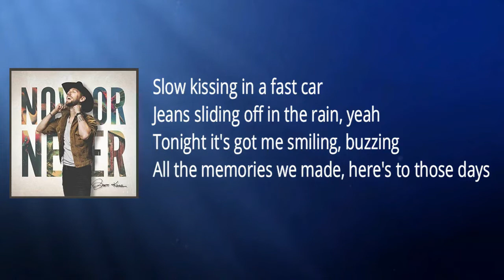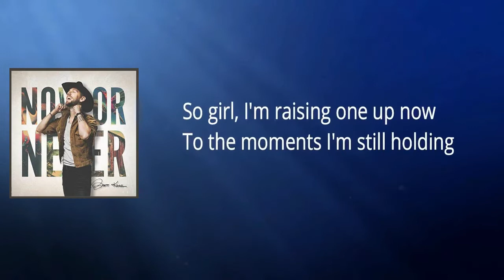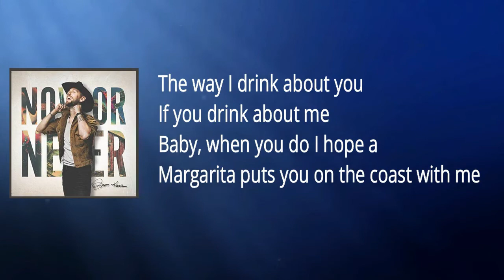Brett Kissel - Drink About Me (Lyrics)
Drink About Me Lyrics: We were a million miles a minute
Like the world was only spinning around for us
Started a fire and we jumped in it
Hotter than the centre of the sun
Slow kissing in a fast car
Jeans sliding off in the rain, yeah
Tonight it's got me smiling, buzzing
All the memories we made, here's to those days
I hope a Margarita puts you on the coast with me
A cold Corona takes you down to Mexico
And baby, when you take a sip of some strong whiskey
Does it put you in that dive bar?
Stealing my heart
In a corner booth
Way down in Baton Rouge, baby
'Cause baby
A little sip and I miss you like crazy
Do you drink about me?
Do you ever look back and laugh
At that time I got so drunk at your apartment
Playing air guitar like we were Guns N' Roses?
We were too damn good to forget about
So girl, I'm raising one up now
To the moments I'm still holding
Stealing my heart
'Cause baby
The way I drink about you
If you drink about me
Baby, when you do
Stealing my heart
'Cause baby
Do you drink about me? (Drink about me)